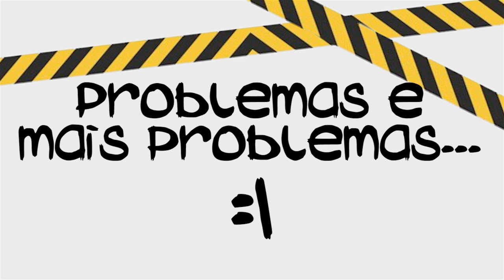Meu barraco, Minha vida! - Craft Games 51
Voltando com o projeto de embelezar nosso centro do mapa, recebi o apoio do projeto meu barraco, minha vida, para arrumar um teto para nossos villagers desabrigados!

♫ Musics:
Jim Yosef - Firefly

 - Fonte 500WR 24 Pinos C3 Tech
 - HD 500GB Seagate, Cache 16MB, Velocidade 7200 RPM, Tecnologia SATA de 6 Gb/s
 - Memória Kingston 8GB DDR3
 - Placa de Vídeo GeForce GTX 650
 - Placa Mãe ASUS-F2A85-V-PRO
 - Processador AMD 3 Black Edition Quad Core, DDR3
 - Gabinete PCYes Gamer Horse

◆ Davi Gamer